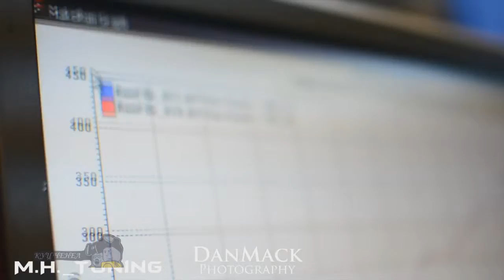Tuning Vehicles 2015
From all over the auto world, we collect the best video recording tuning their hands different classes of cars and pricing policies. Often, the cost of tuning at times different from the original cost of the car, and it is therefore even more attracted to this hobby more attention. These great machines can always be seen at the exhibition of automobiles and various auto show, where the street racing in cars and drag racing. Comment on video and put huskies, pleasant viewing.